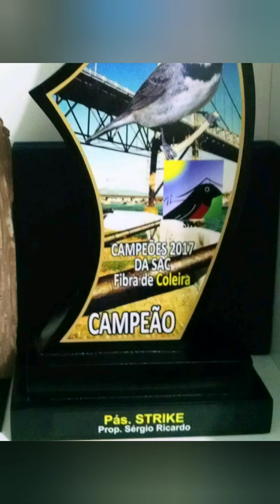FILHOTE STRAK SÍMBOLO DE CONFIANÇA E CREDIBILIDADE DE AMIGOS!! BI CAMPEÃO EM FLORIANÓPOLIS. ORGULHO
STRAK É O EXEMPLO DE SUCESSO DA CONFIANÇA DE AMIGOS E A PROVA QUE O RESULTADO CEDO OU TARDE APETECE COM MUITA HUMILDADE , RESPEITO E HONESTIDADE. CADA UM NO RESPEITANDO O TRABALHO DE CADA CRIADOR E PASSARINHEIRRO. SÓ COM UM OBJETIVO CRIA E PRESERVA. E CADA UM FAZENDO SUA PARTE  SEM QUERER SER MELHOR DO QUE NINGUÉM QUE TUDO ACONTECE NATURALMENTE.